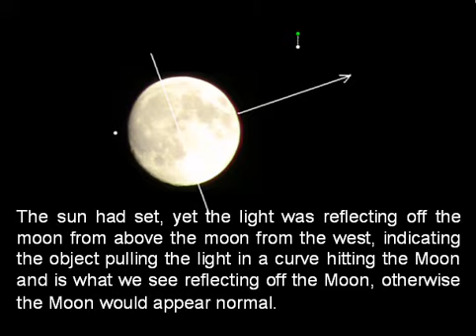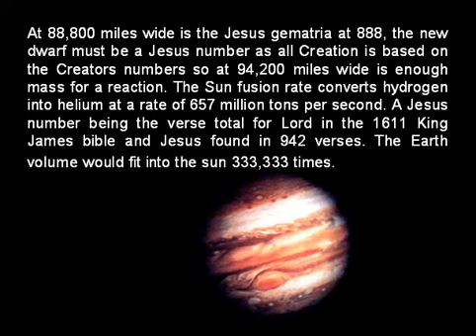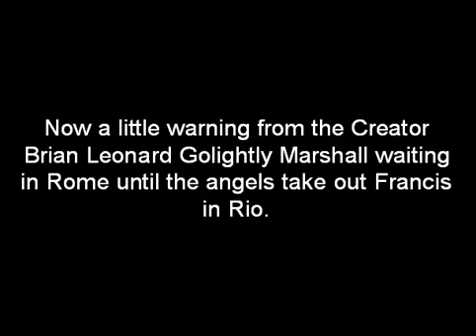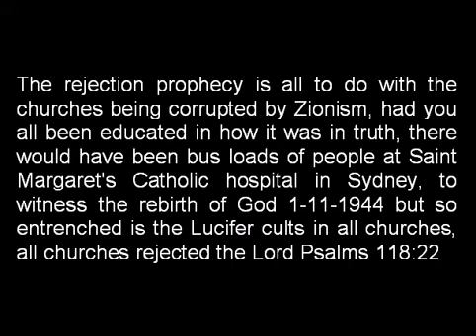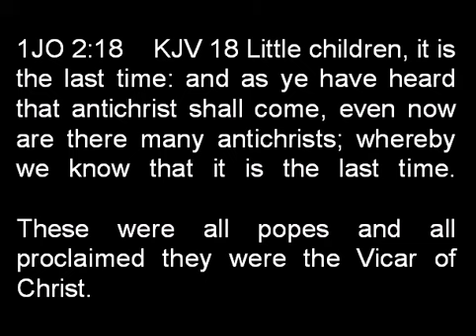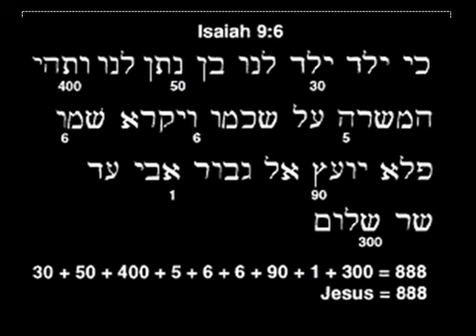Holy Mother of God Mary reincarnated